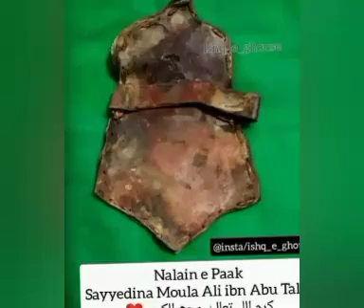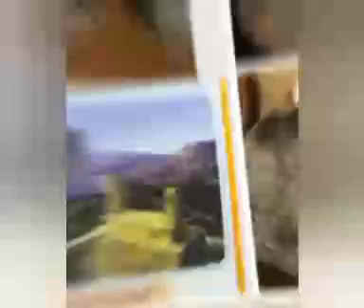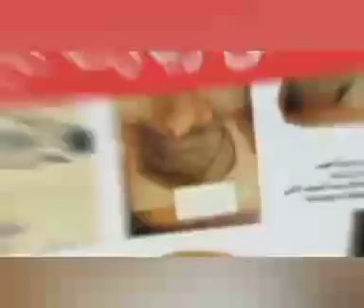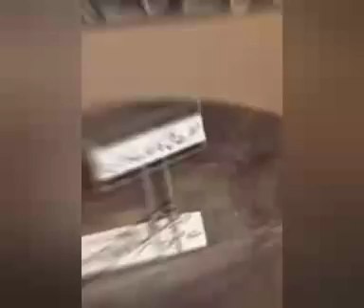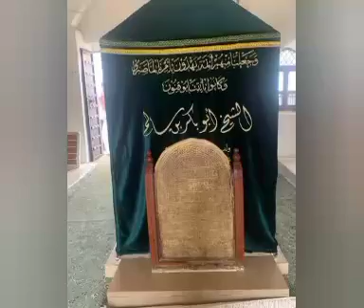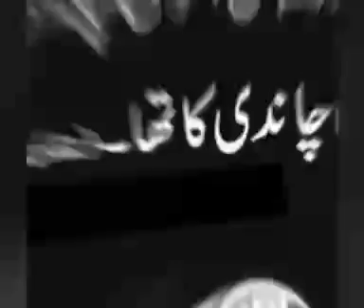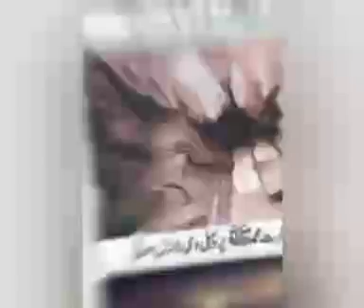Beautiful Life Of Things Of Prophet Muhammadﷺ|Tabarukat Ki Zayarat Mubarak|NAT Nabiیانبی سلام علیک|ﷺ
Hazrat Muhammad SAWW kay Tabarukat |❤️💞❤️💞❤️ حضرت محمد ﷺ کے تبرکات| Belongings of The Holy Prophet Muhammad.❤️💞❤️❤️💞

things prophet Muhammad wo Mera nabi hai❤️💞

❤️Prophet Muhammad ﷺ things 💕 meranabihai virel virelshorts💞

hair prophet muhammad
muhammad saw
eid milad un nabi
madina sharif
Ziyarat of Tabarrukat
muhammad
Hazrat Muhammad SAWW kay Tabarukat
Nabi Pak (s.a.w) ka jubba
BEST💞❤️💕

❤️💞BELONGINGS OF THE HOLY PROPHET MUHAMMAD (P.B.U.H.)❤️💞

ہمارے پیارے نبی حضرت محمدﷺکے تبرکات مبارک 💞❤️💫allah muhammad #

ہمارے پیارے نبی حضرت محمدﷺکے تبرکات مبارک 💞💕❤️💫allah
Naat🫶🏻new allah madina ‎naat naatsharif naatstatus education edit youtube youtubefeed ❣️💕💞

1 Beutiful islamic hamd status

2 inspirational islamic quotes in Urdu lyrics status

3 Beutiful islamic naat Sharif with lyrics status

4 Very heart touching video islamic bayan status

5 Best islamic quotes golden words status

6 islamic bayanat with lyrics status

Join me on this journey of emotions and enlightenment. Let's spread love and positivity together!

Focus on quality over quantity..❣️

🩷Need your support The all Quotes and poetry

•Much🤍✨️